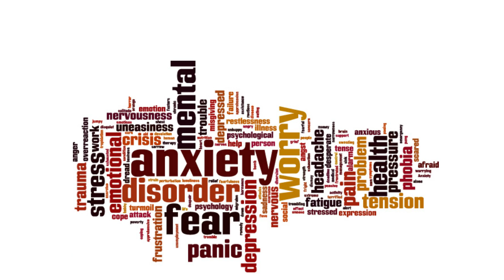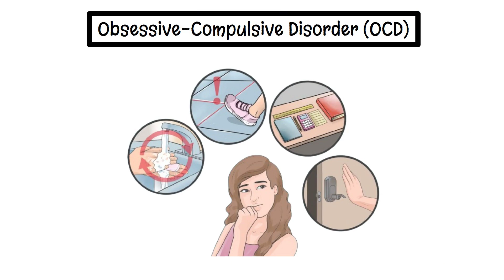PSY-101 Module 8: Psychological Disorders